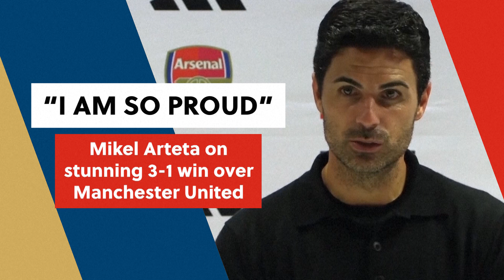"I am so proud" - Arsenal manager Arteta on stunning 3-1 win over Manchester United｜Premier League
Reaction from Mikel Arteta at the Emirates Stadium after Sunday's English Premier League game between Arsenal and Manchester United finished in astonishing fashion and Arteta's side picked up the points.
Declan Rice scored his first Arsenal goal deep into stoppage time and Gabriel Jesus added another past the 100-minute mark to give Arsenal a 3-1 victory.
The game looked to be heading for a 1-1 draw when the ball fell to Rice - Arsenal's record signing - following a corner and the midfielder took it on his chest before his deflected shot beat Andre Onana inside the near post.
That goal came after United substitute Alejandro Garnacho thought he had scored a late winner for the visitors following a quick counter-attack in the 89th minute, but the goal was disallowed on a VAR review for offside.
After Rice's goal, and with United pushing forward for a last-gasp equaliser, Arsenal broke upfield in the 11th minute of time added on and Jesus calmly slotted the ball past Onana to seal the win.
Rice cost Arsenal in excess of 100 million pounds (US$ 125 million) from West Ham in pre-season and his goal went a long way toward showing he was worth it as the Gunners earned a crucial three points against a top-four rival.
The teams had traded quick goals in the first half - Marcus Rashford gave United the lead against the run of play in the 27th minute and Martin Odegaard leveled moments later.
The result gives Arsenal 10 points from four games, in a group of four teams chasing champions Manchester City on 12.
United sit 11th in the table after two wins and two defeats so far this season.